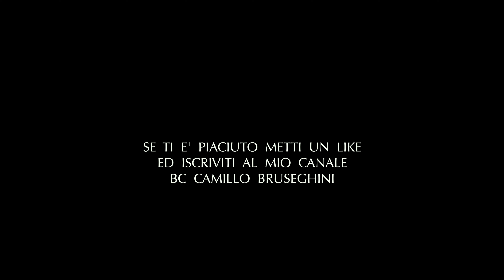PRIMAVERA SULL'ALTOPIANO SELVINO AVIATICO - FIORITURE SUL MONTE PURITO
In questo inizio di primavera salendo sul facile Monte Purito è possibile ammirare le prime fioriture.